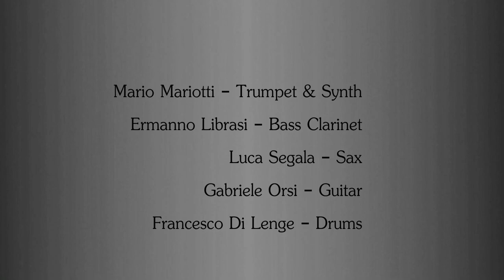Mario Mariotti - Blue in Green (Miles Davis)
A ballad written by Miles Davis recorded remotely during forced isolation due to the restrictive rules related to the Covid-19 pandemic in Italy.
Music doesn't stop!

Mario Mariotti - trumpet and bass synth
Ermanno Librasi - bass clarinet
Luca Segala - tenor sax
Gabriele Orsi - electric guitar
Francesco Di Lenge - drums